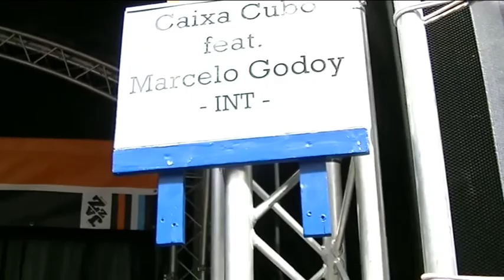Jazz Festiva 2017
Jazz Festival na Holanda.